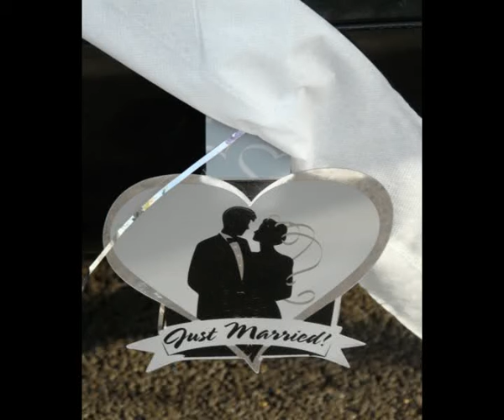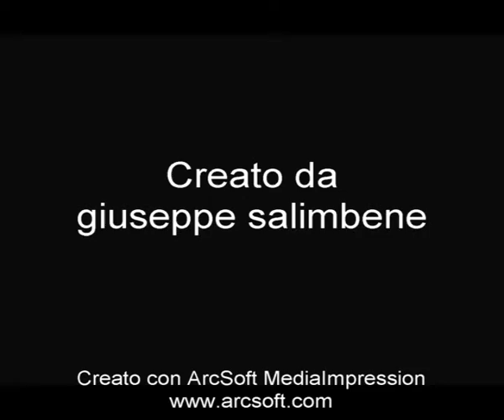PAESTUM - MATRIMONIO ROBERTO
EVENTI FAMILIARI